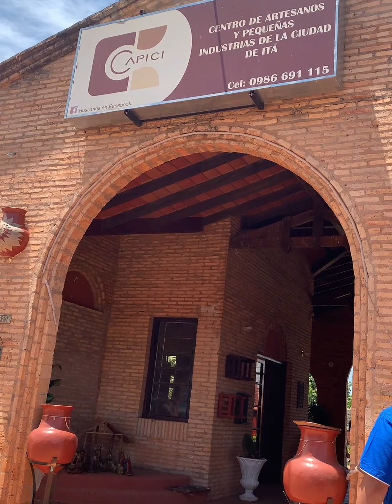Indiecita visita Ita.